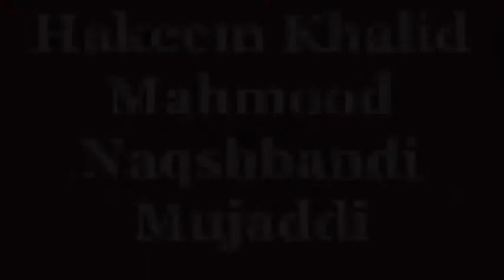Be irada Peshab Nikalna (Salsal Albol) Kasrat Sa Peshab Ana Kasrat Bol Namonia Pasli Ka Dard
Be irada Peshab Nikalna (Salsal Albol) Kasrat Sa Peshab Ana Kasrat Bol Namonia Pasli Ka Dard Pahlo Ka Dard Sena Ka Dard Dama Sans Ka Takleef Sa Ana Balgam Ka Kharij Na Hona

Azoo Ka Dheela Pan | Azoo Ki Sakti | Mardana Taqat | Mardana Timing Ka Nuskha | Nafs Ki Kamzori |
Jawan Rehne Ka Tarika | Hamesha Jawan Rehne Ka Nuskha | Hamesha Young Rehne Ka Tarika | Sada Jawani|
Musht Zani Ka ilaj Aur Nuqsan | Musht Zani Ka ilaj in Urdu | zakawat e hiss ka ilaj | Desi ilaj |
Jama kin Kin Aurton Sa Nahi Karna  Chahiye | jama kis Din Karna Chahiye | Jama ka Waqat kiya Karna
Shadi Shuda Mard Ka Bahtreen ilaj | Mardana Kamzori Ka ilaj | mardana
Mardana Kamzori ka Desi ilaj | Dimaghi Kamzoi ka ilaj Urdu Hindi | Dil Ki Kamzori Aur Dil Ka ilaj
Azoo Ka Dheela Pan Ka ilaj | Azoo Ki Sakti Ka ilaj | Nafs Ko Sakht Karna Ka Tarika | Nafs Ka Tehra
Mardana Kamzori Ka Desi ilaj in urdu | Quwat e Bah Badhana ka Nuskha | Jansi Amraz Ka Desi ilaj |
Azoo Khass ko Lamba Aur Mota Karna ka Tarika | Azoo Ka Latak Jana | Tila Sa Azoo Ko Lamba Mota Kara|
Nafs ki kamzori ka ilaj | Nafs ka Dheela Ho jana | intishar ki kami ka ilaj| Mardana Taqat ka desi
intishar Ki kami Ka ilaj | Mardana Kamzori ka ilaj | Zofa Bah ka ilaj | urdu Hindi | Hakeem Khalid Mehmood | Azoo Ka desi ilaj|
Tila Azoo Khass Ka Ilaj | Azoo Khass Ma inteshaar Ki Kami Ka ilaj | Mardana kamzori ka Desi ilaj |
Mardana Kamzori Ka desi ilaj | Urdu Hindi | Azoo Khaas Ka Fori ilaj | Quwat e Bah Ka ilaj | Timing ka ilaj |
Qabz ka ilaj in Urdu | Qabz Ka Fori ilaj | Khooni Bawaseer Ka ilaj in urdu Hindi | Hakeem Khalid Mehmood
Timing Ki Kami Ka ilaj | Surat e Anzal Ka ilaj | Urdu Hindi | Dimadhi Kamzori Ka ilaj | Jiryan |Mani
Dimagh Ki Kamzori Ka ilaj | Maday Ki Kamzori Ka ilaj | Maqwi Dimagh Ka desi ilal |Maqwi Mada Ka ilaj
Musht Zani Ka ilaj | Moth Ka Desi ilaj | Mardana kamzori ka desi nuskha | Hakeem khalid Mehmood
Must Zani Ka ilaj | Moth Marna ka desi ilaj | Azo tansul Ka ilaj |  Moth Marna Ka Nuqsan |

Mardana Taqat Quwat e Bah Ka ilaj | Mardana Quwat 7 dIN Ma Wapis Lanay Ka Niyab Nuskha | Mardana

haiz ka kam ana ya na ana | mahwari ka kam ana | حیض کا کم آنا اور علاج | ماہواری کے کم آنے کا علاج

Aurton main doodh ki kami ka ilaj | Maa k dodh ki kami ki kami puri krna kay lia nusqa

Tariyaaq Jiger ka ilaj | Jiger ki Tamam Bemariyan  Ka ilaj | Chand Roz Ka istimal  Sa Khatam | Bukar | Bhook Ki Kami | Qabz Ka ilaj | Margizida ka Liya Tariyaaq

Mardana Quwwat 30 Sall Tak Qaim Rakany Wala Badshah Nuskha Khandani Raz Aksir Maqvi Ba Chehre Ka Rang Nikharay Gulab Ke Pankerio ke Tara Surkh O Safad Puri Zindgi Ma Mardana kamzori Nazdeek Be Nahi Aygi

Pasli Ka Dard Dard pahlu Dard Haqiqi ho ya Ghair haqiqi Fori  Araam Saans Lene Mein Dikkat ho

Tabkher Madya ya Darhan Parna Ka ilaj | تبخیر معدہ کا علاج | دھرن پڑنا کا دیسی علاج
  حکیم خالد ہربل دواخانہ
رابطہ نمبر
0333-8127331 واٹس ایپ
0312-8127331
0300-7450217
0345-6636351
Biwi ko Jama Ka Liya Kasa Tiyar Kara | Aurat Ko Hambestri ka Liye Razi Kara Hakeem kHALID Mehmood
Manni Ka Qatron Ka ilaj | Peshab ka Bad Manni Ka Qatron Ka ilaj | Manni Gari Karnay Ka ilaj |

0 Comments
cloud
HAKEEM KHALID HERBAL CLINIC